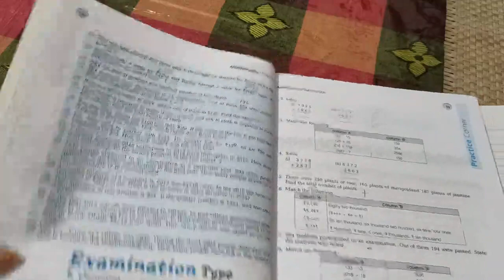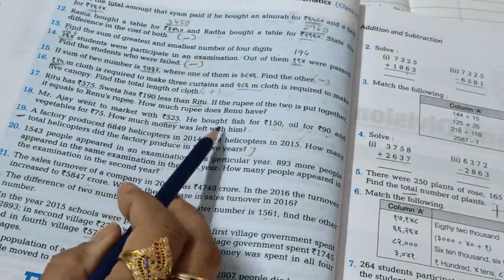Class 5 Maths Lesson 2 part3